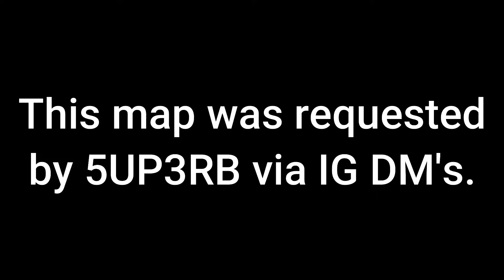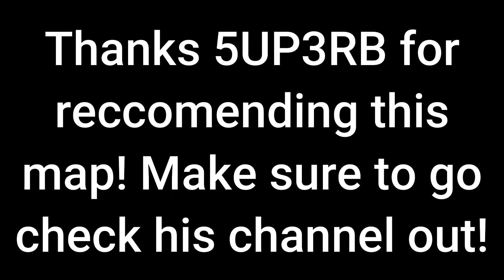DM DOKURO - G A R D E N (RANKED) | Expert + | A Rank (69.39%) | Beat Saber